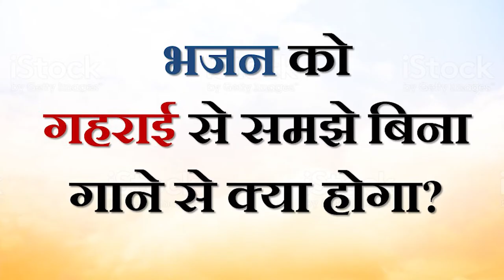भजन को गहराई से समझे बिना गाने से क्या होगा || आचार्य प्रशांत (2019)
वीडियो जानकारी: पुनर्मिलन सत्संग , 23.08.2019, अद्वैत बोधस्थल, ग्रेटर नॉएडा , भारत

प्रसंग:
~ संगीत का मन पर क्या असर होता है?
~ भजन कैसे गाना चाहिए?
~ संतों के गीत कैसे गाने चाहिए?